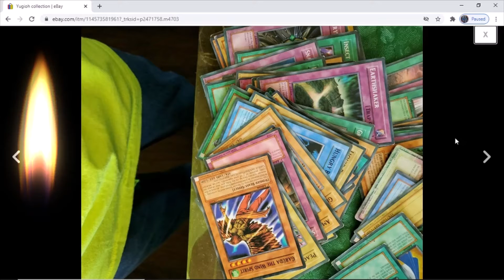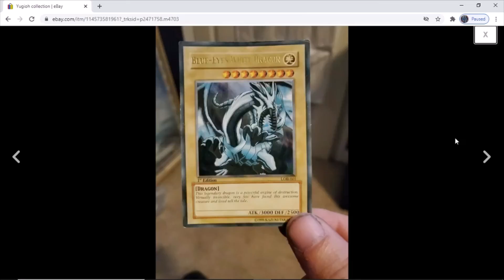Fake Yugioh cards! December 2020!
Fake Yugioh lot ending.